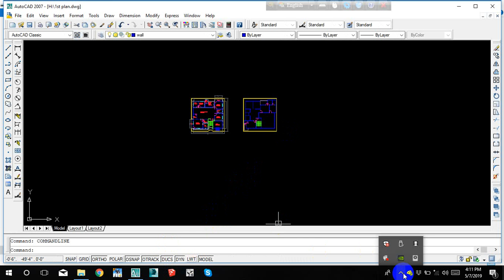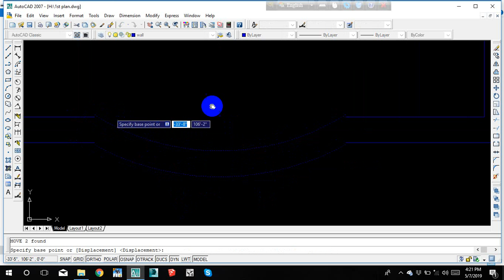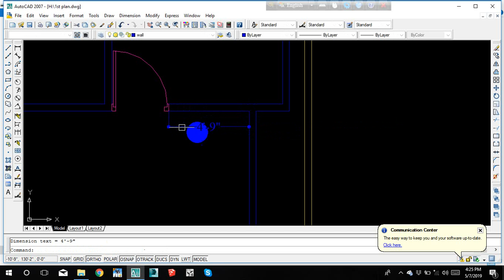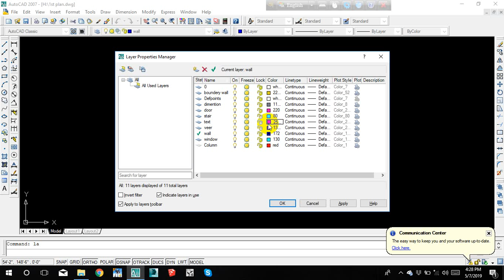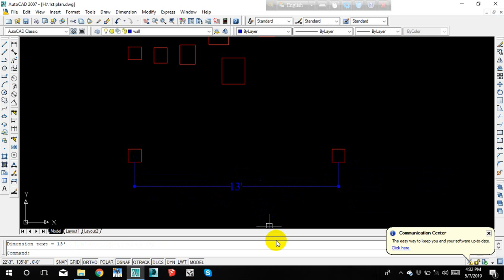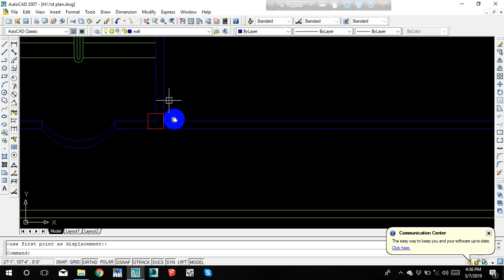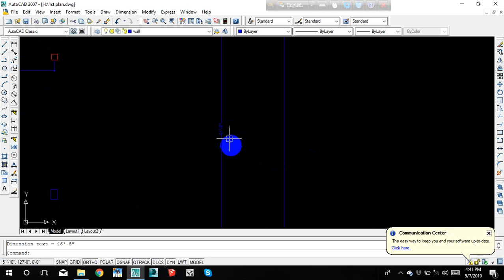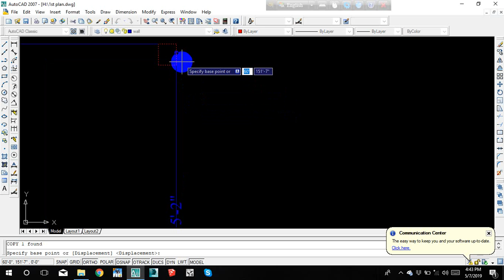Auto Cad Tutorial || Bangla Tutorial || Class-9 ||Nasir Hossain ACS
Nasir Hossain ACS Auto-cad text around arc with arc-text // Bangla autocad tutorial
part-3

Auto Cad tutorial  for Beginners in bangla 2019

Auto-cad text around arc with arc-text
Nasir Hossain ACS Freelancer Nasir 1#freelancernasir Nasir Hossain ACS Nasir Hossain ACS Freelancer Nasir 1#freelancernasir